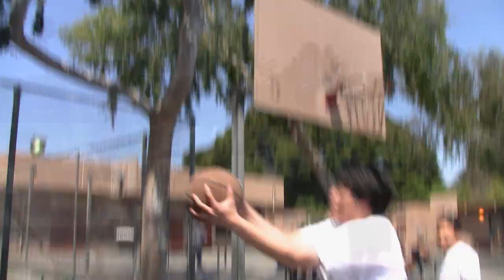BYM vs BCM Basketball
August 16, 2010 (BYM vs. BCM)